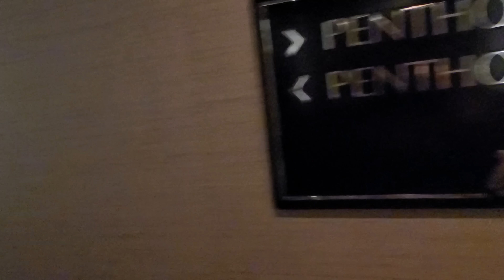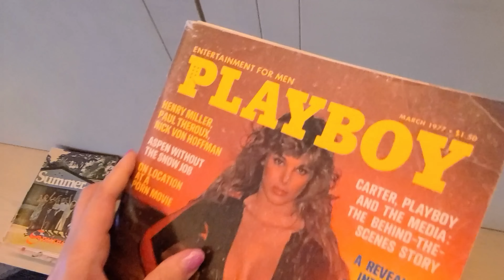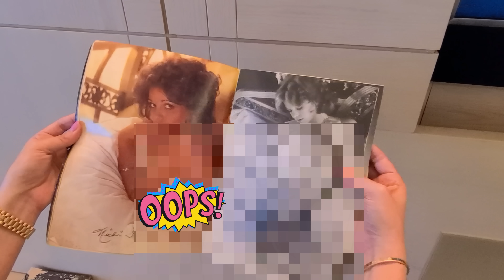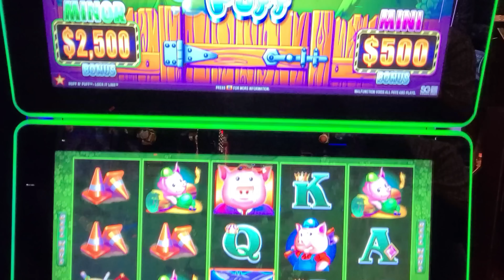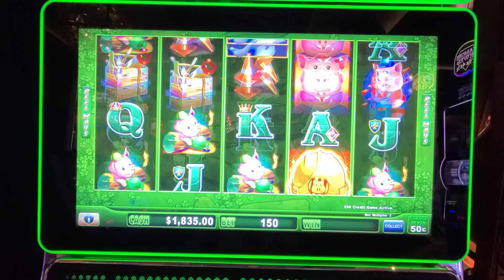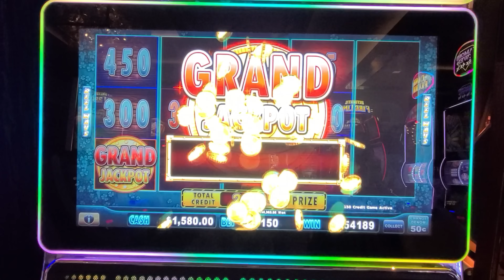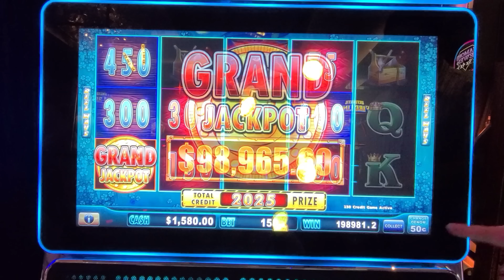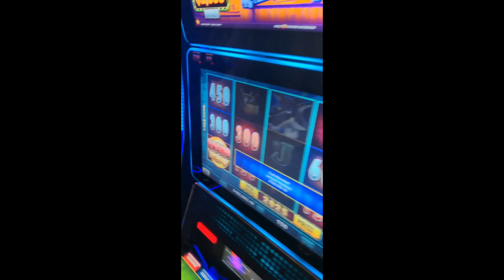I WON $100,000+ GRAND JACKPOT in Las Vegas! BIGGEST JACKPOT ON Huff n Puff EVER!!!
This is CRAZY! Lady Luck HQ lands the GRAND JACKPOT on Huff N'Puff Slot machine at the Cosmopolitan Hotel and Casino. This is my biggest slot machine jackpot ever!!! We are playing right outside the high limit room and just WOW!!

Before I get into this Ah-MAZING once in a lifetime WIN I take you through a tour of the penthouse we were staying in think Vegas Vlog style room tour. It is beautiful and this Vegas vacation was just perfect.

Want to see more big JACKPOTS from Lady Luck slots here  is some live slot play that I think you will really like.

I WON over $30,000 at Hard Rock Tampa Casino! BIGGEST JACKPOT on YOUTUBE for Eureka Blast!